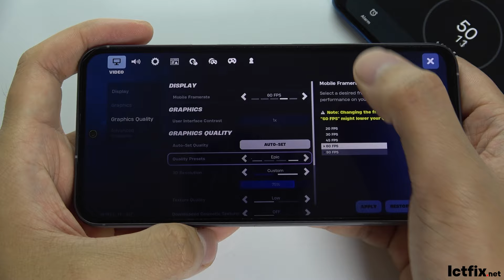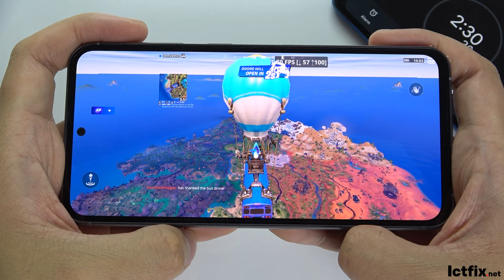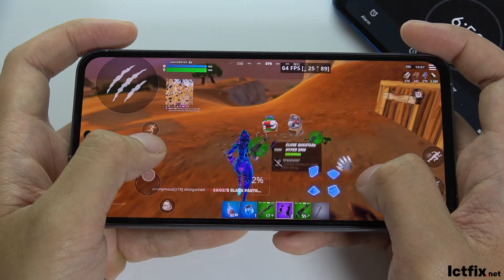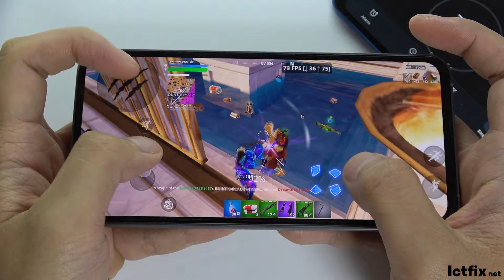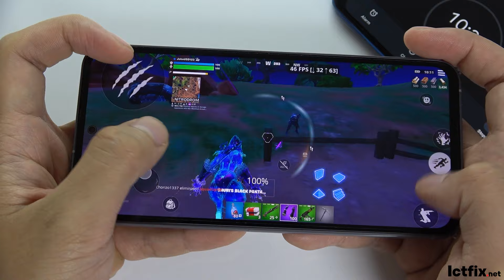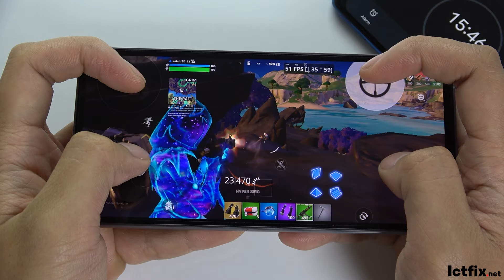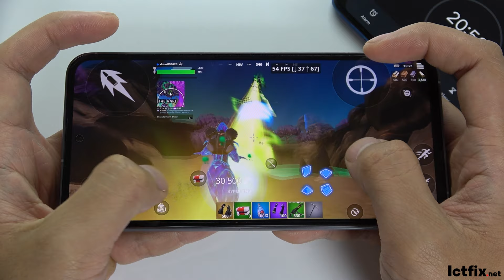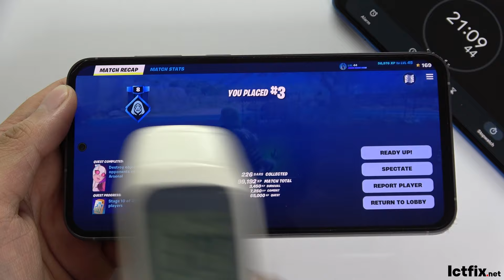Samsung Galaxy S23 FE Fortnite Mobile Gaming test Update